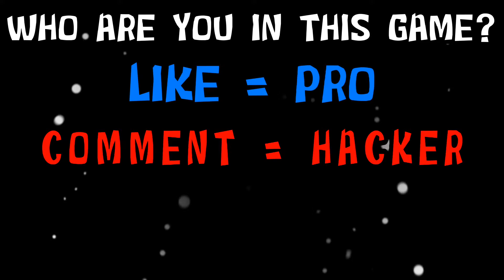NOOB vs PRO vs HACKER in Snow Race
NOOB vs PRO vs HACKER - Snow Race Hack All Levels Gameplay Animation - Top Free Mobile Best Games on iOS iPhone / Android 2022 Video.

Game Description:
This is one of the most fascinating games!
Do you like making snowballs?
We are looking for a snowman craftsman
This race is the best way we have found.
You need to make the snowballs bigger to make way and make the snowballs bigger than other players.
Get the title of Snowball Master!

Chapters:
0:09 Noob
3:01 Pro
5:14 Hacker